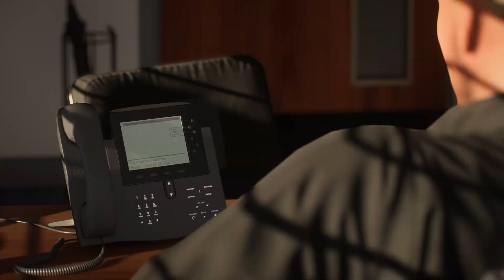Blackpool RTG S2E8: Relegation Dog Fight.